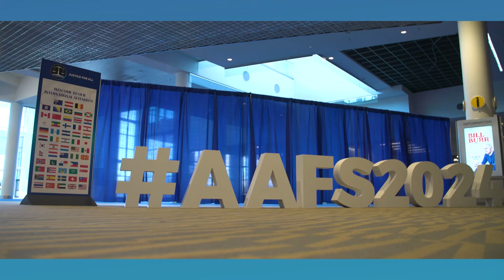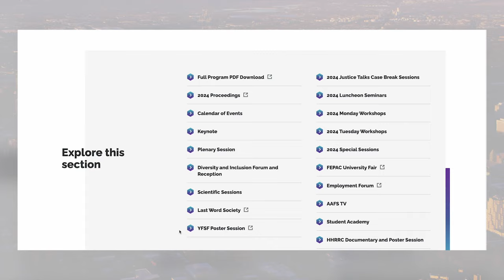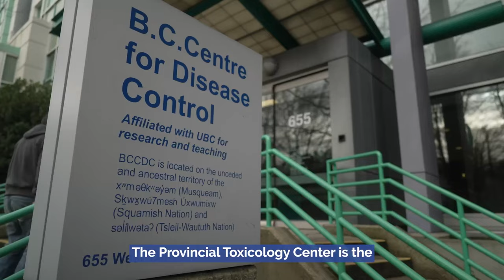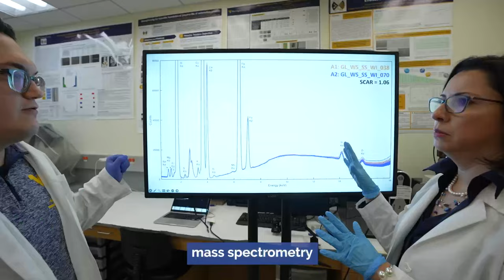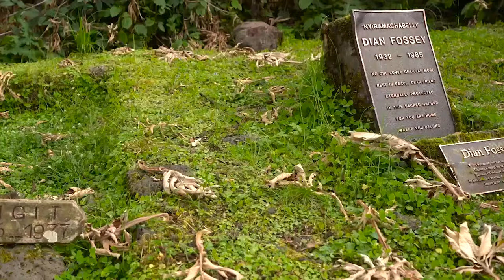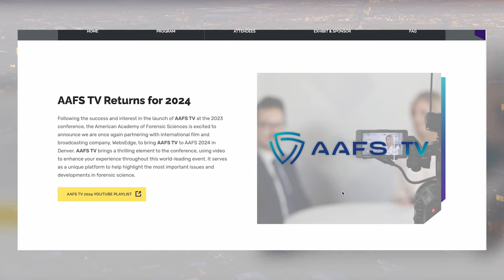AAFS TV Episode 3: "AAFS & You!"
A global network of diverse experts all working to advance science and its application to the legal system, that's the American Academy of Forensic Science Annual Conference.

Welcome back to the Mile High City, this is AAFS TV! We are taking you through four fascinating days of forensic science education and expertise. Today, we turn to the academy and all the ways they are working for you!

From membership to mentorship, we are spotlighting the endless opportunities for professional development and career advancement. Plus we are sitting down with Michael Peat, Editor-In-Chief of the Journal of Forensic Sciences to see what's trending in forensic science research submissions.

And today we are taking a look at an innovative way to protect those who serve. We’ll take you to a lab making sure toxicologists aren’t unknowingly exposed to deadly drugs.